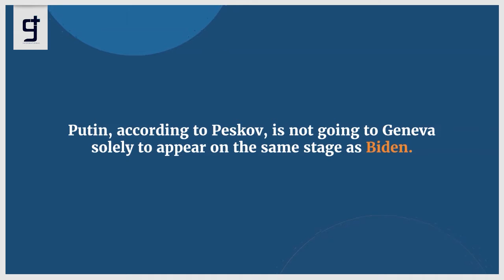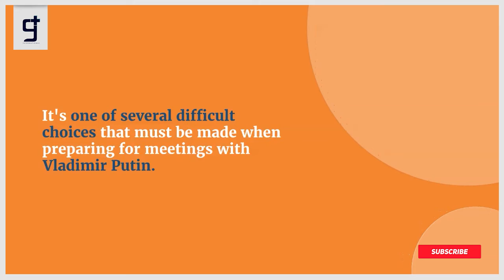Biden and Putin not currently expected to hold joint news conference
Next week, Biden and Putin will meet in Geneva, Switzerland, for a high-stakes summit. The final plans are still being worked out and may change, according to two US officials familiar with the situation. This is in contrast to a meeting between then-President Donald Trump and Putin in Helsinki, Finland, three years ago.
Following that, both leaders spoke to reporters, during which Trump sided with the Kremlin over US intelligence agencies, drawing domestic criticism. Russia also does not anticipate a joint press conference at the summit's conclusion.
Putin, according to Peskov, is not going to Geneva solely to appear on the same stage as Biden. He goes on to say that "the deterioration of relations between the US and Russia necessitates a meeting. After the talks, Biden says he'll talk to reporters. Officials familiar with previous US meetings with Putin say the Russian side frequently requests a joint press conference. It's one of several difficult choices that must be made when preparing for meetings with Vladimir Putin.
Biden says of his message to Putin, I'll tell you after I deliver it. When I was working for President Obama, I was in the room with Putin many times, Ben Rhodes says of a previous meeting with Putin. At these summit meetings, whataboutism is always a feature, Rhodes says. That nothing really matters, that it's not worth challenging this, that everyone is equally corrupt, he adds.